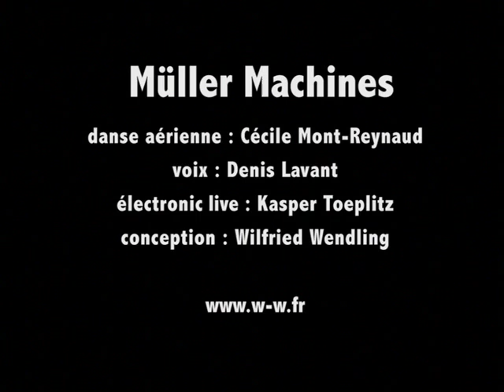Müller Machines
HEINER MÜLLER
"Paysage sous surveillance"
"Nocturne"
"Libération de Prométhée"

WILFRIED WENDLING
Mise en scène et musique

ANNIE LEURIDAN
Création lumière

CYRILLE HENRY
Machines lumières et programmation temps-réel

ALEXANDRINE KIRMSER
Voix  et assistance à la mise en scène

DENIS LAVANT
Jeu

CECILE MONT-REYNAUD
Danse aérienne

KASPER T. TOEPLITZ
Electronique, basse et percussions